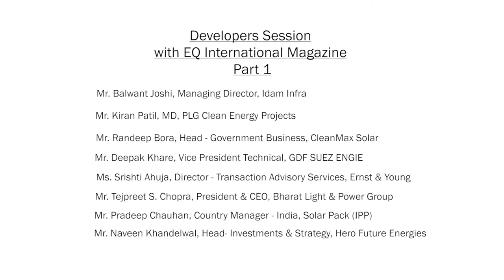Part 1/3 - Developers Session Day 2 at 6th EQCFS New Delhi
Panelists -

Shailendra Bebortha, Managing Director, IBC SOLAR Projects
Kiran Patil, MD, PLG Clean Energy Projects
Randeep Bora, Head - Government Business, CleanMax Solar
Onkar Kapoor, CEO, SITAC RE
Tejpreet S. Chopra, President & CEO, Bharat Light & Power Group
Naveen Khandelwal, Head- Investments & Strategy, Hero Future Energies
Balwant Joshi, Managing Director, Idam Infra
Sunil Singh, CEO, OPG Power
Deepak Khare, Vice President Technical, GDF SUEZ ENGIE
Pradeep Chauhan, Country Manager - India, Solar Pack (IPP)
Srishti Ahuja, Director - Transaction Advisory Services, Ernst & Young